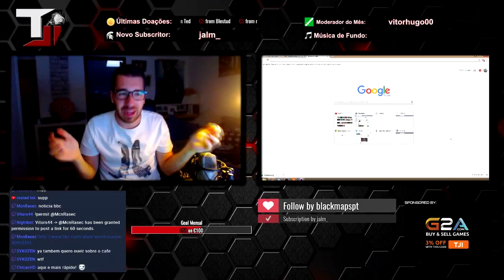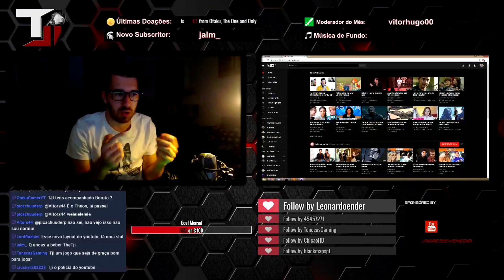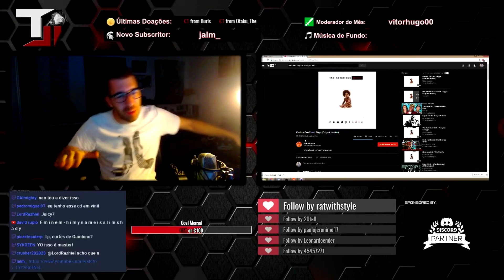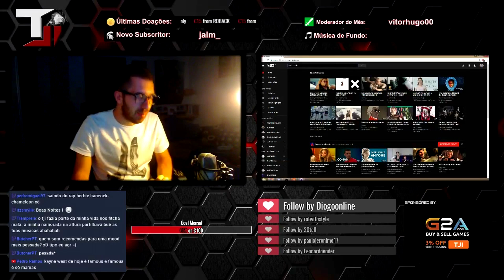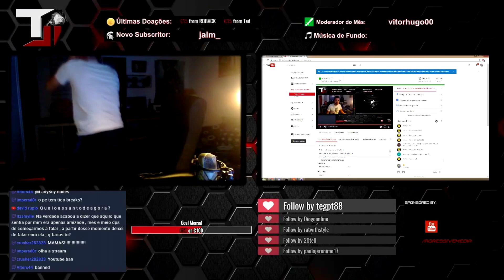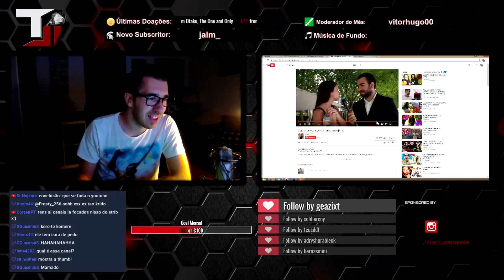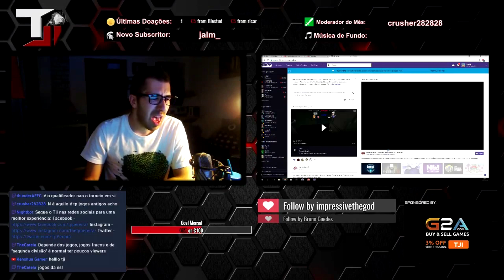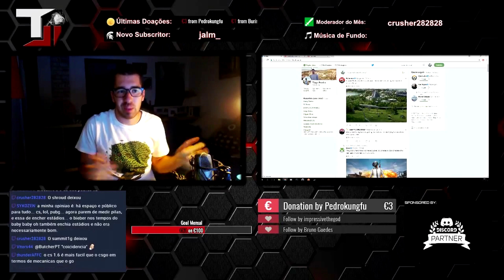TJI FALA SOBRE CS GO, YOUTUBE E A VIDA